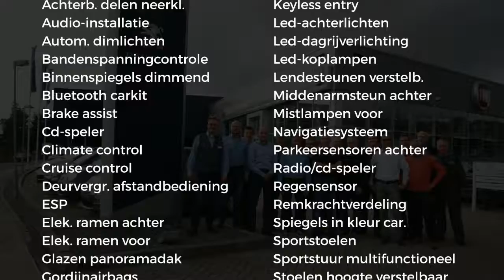Peugeot 308 1.6 THP 125pk Première